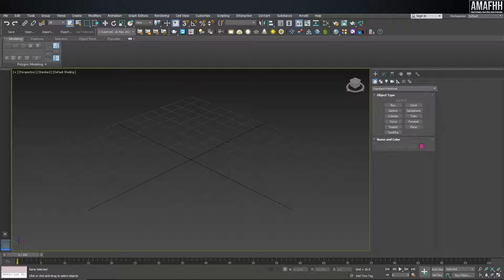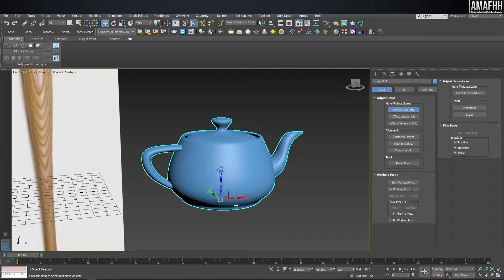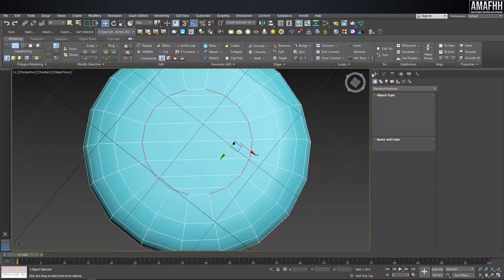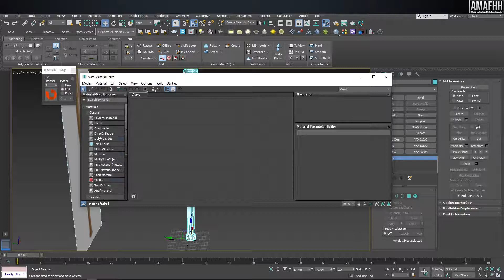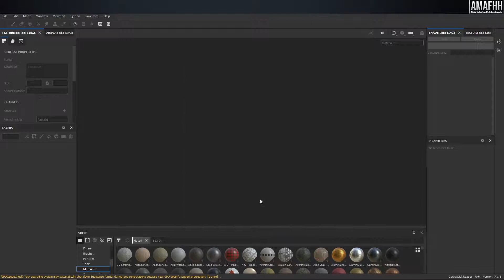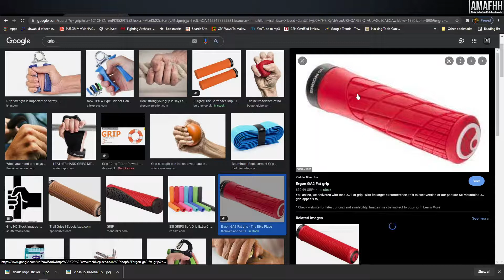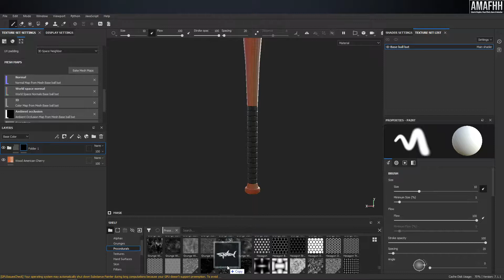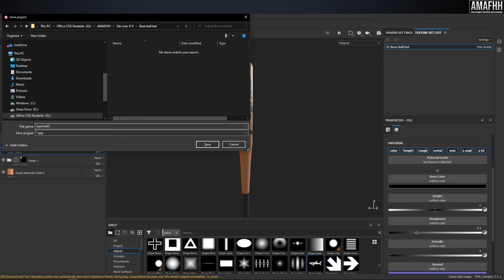How to model Base Ball bat 3ds max | Substance painter fill layer